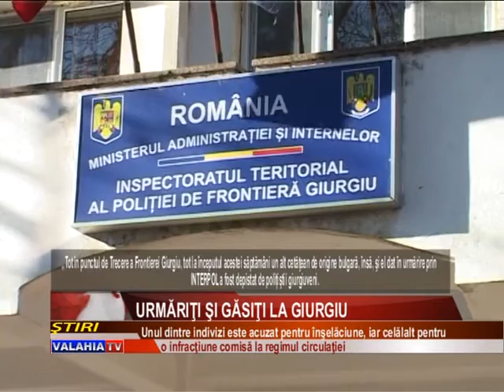URMĂRIŢI ŞI GĂSIŢI LA GIURGIU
ERAU CĂUTAŢI PESTE TOT ÎN LUME, ÎNSĂ AU FOST GĂSIŢI DE POLIŢIŞTII DE FRONTIERĂ GIURGIUVENI ATUNCI C ND AU VRUT SĂ IASĂ DIN ŢARĂ. ESTE VORBA DESPRE DOI INDIVIZI, UNUL DIN PRAHOVA ŞI UN ALTUL DIN BULGARIA CĂUTAŢI DE OAMENII LEGII PENTRU DIVERSE INFRACŢIUNI ŞI CARE AU FOST IDENTIFICAŢI LA PUNCTUL DE TRECERE A FRONTIEREI GIURGIU-RUSE.